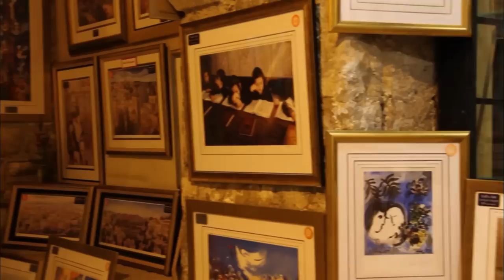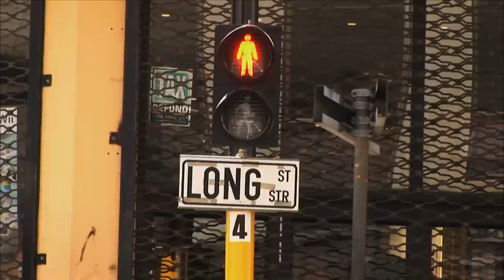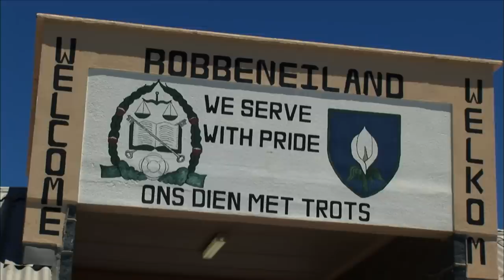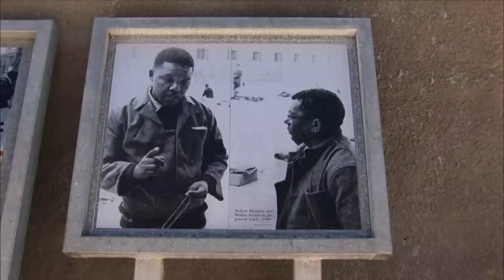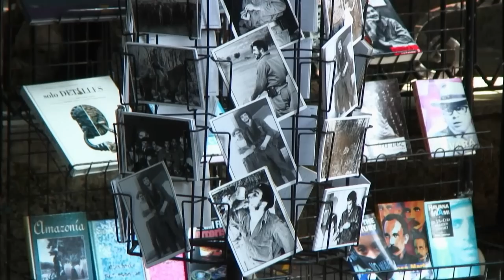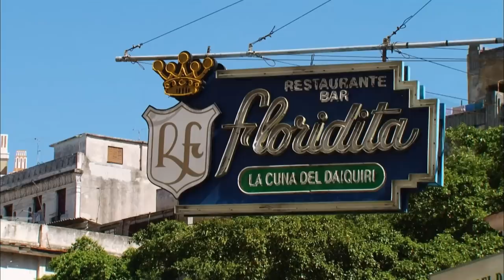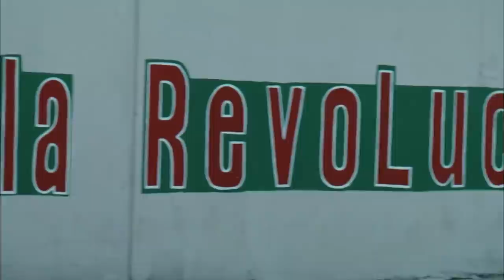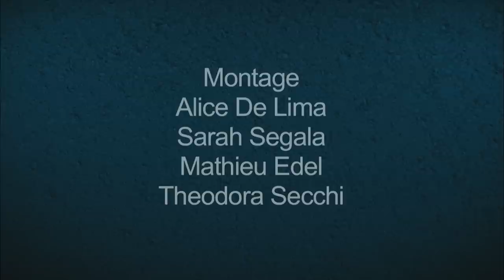De Louxor à la Cité Interdite - Les 100 merveilles du monde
00:00 Découvrez 7 merveilles du monde moderne.
00:38 Le Machu Picchu, Cité Inca, Pérou
07:58 Le temple de Karnak, Louxor, Égypte
15:29 Le mur d'enceinte, Jérusalem, Israël
22:56 La Cité interdite, Beijin, Chine
30:23 Le Cap et la péninsule, Afrique du Sud
37:48 Le centre historique de La Havane, Cuba
45:14 Le château de Vaux le Vicomte, France